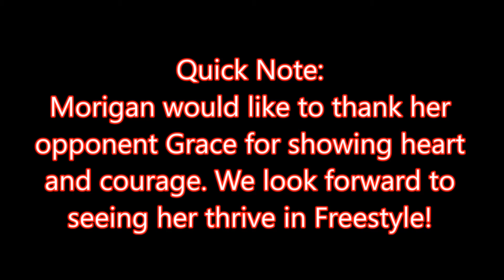Black Widow's first Freestyle of the 2016 Season!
Morigan was happy there was a girl's division at the Dearborn tournament this year. Her opponent Grace is a tough girl who Morigan hopes to help when we drop in at her club's practices.